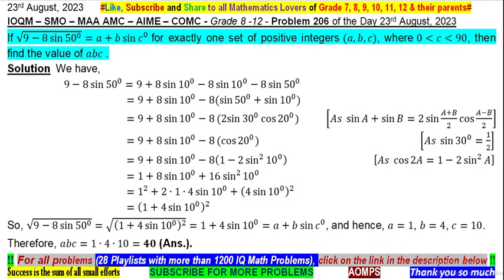If √(9-8 sin⁡〖〖50〗^0 〗 )=a+b sin⁡〖c^0 〗 for exactly one set of positive integers (a,b,c), find abc